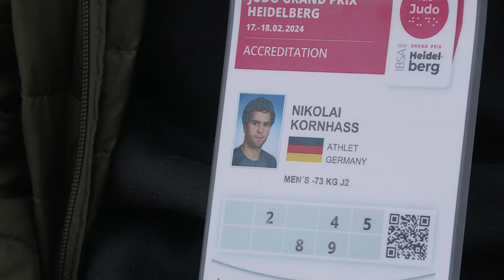Das DRK-Filmteam zu Besuch beim Para-Judo Grand Prix in Heidelberg. Judo für Blinde & Sehbehinderte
Zu Besuch beim IBSA Grand Prix der Para-Judoka im SNP dome Heidelberg. Blinde und sehgeschädigte Judoka kämpfen um die Teilnahme bei den Paralympics '24 in Paris. Was genau ist Para-Judo und worin unterscheidet es sich vom normalen Judo? Der deutsche Athlet Nicolai Kornhaß (Nationalmanschaft) erläutert die Unterschiede.

Vielen Dank an Charliy Gärtner vom Badischen Judoverband (1. Bundestrainer Para-Judo), der uns vor Ort mit Informationen unterstützt hat.
Vielen Dank an alle beteiligten Helfer und Freiwilligen die diese tolle Veranstaltung erst möglich gemacht haben.

© DRK-Filmteam 02.2024

Produktion-Nr.: 2024-287

Das Produktionsteam:

Wir sind im DRK-Kreisverband Karlsruhe ein ehrenamtliches Filmteam, bestehend aus 12 Mitgliedern, welche zwischen 18 und 55 Jahre alt sind. Unter uns gibt es absolute Laien, aber auch Vollprofis, deren Beruf sozusagen mit dem Filmen zu tun hat. In unserer Freizeit drehen wir die DRK-Sprechstundenbeiträge und sonstige Spots und Filme rund um das Deutsche Rote Kreuz.
Unser Hauptformat ist die DRK-Sprechstunde, die zweimal im Monat veröffentlicht wird und für die DRK-Medizinakademie produziert wird. In weiteren Formaten berichten wir aus dem Leben im DRK Kreisverband Karlsruhe und über weitere interessanteThemen.

Medizinakademie/Filmteam
Freiesleben-Catoir Juliane
Augustenburgstraße 98a
76229 Karlsruhe-Grötzingen
Deutschland